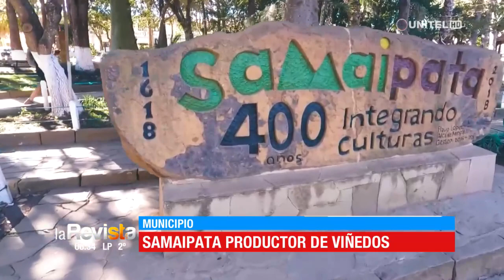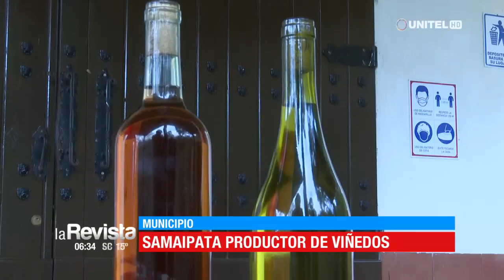Samaipata productor de viñedos